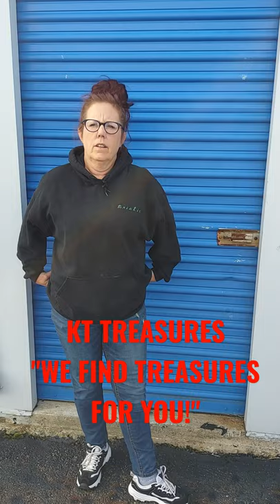WE BOUGHT AN ABANDONED STORAGE UNIT FOR 20 DOLLARS!